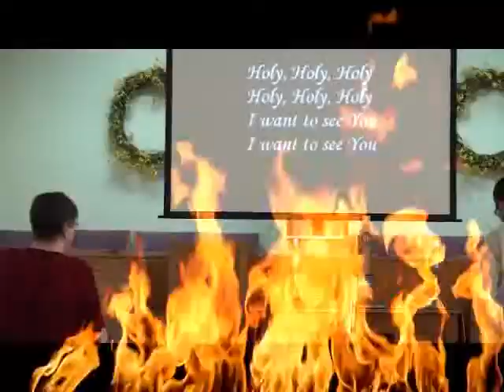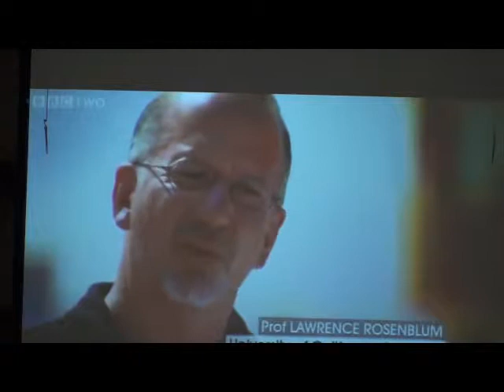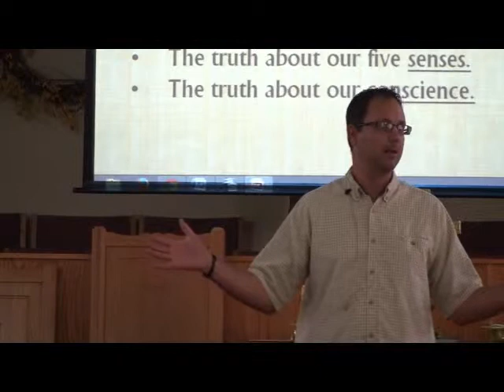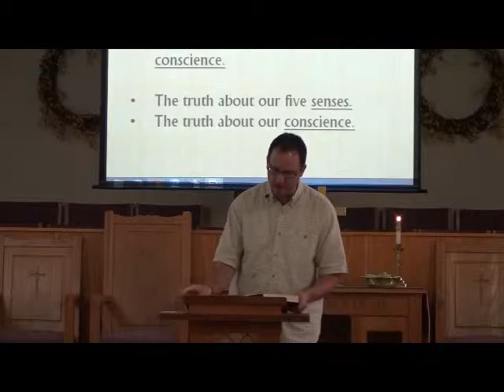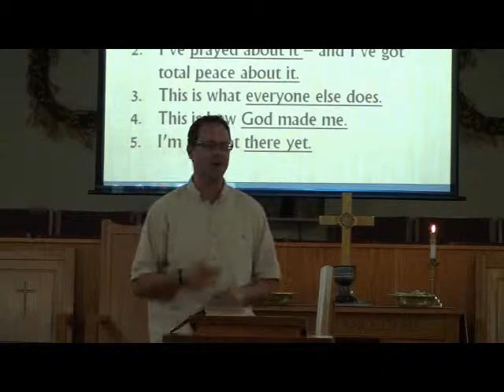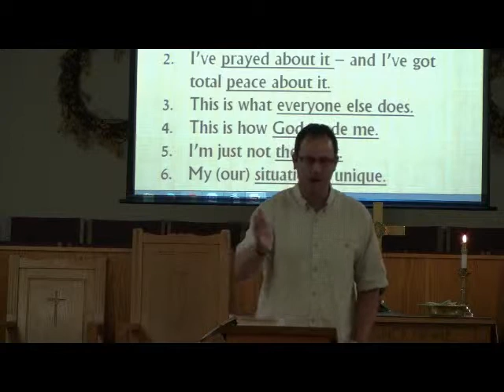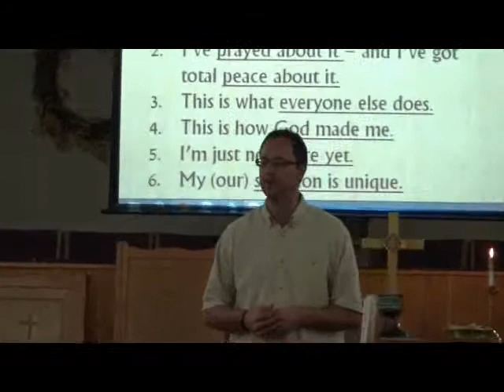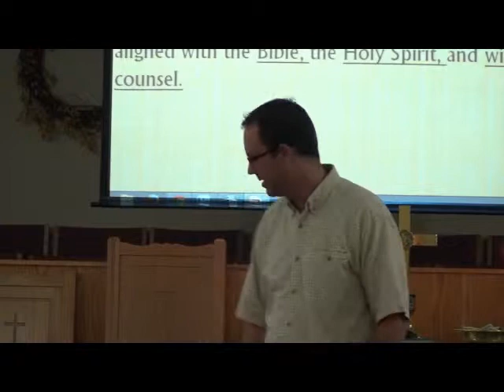Satan's Favorite Lies If It Feels Right Then It Can't Be Wrong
Ever thought or heard, "Well I have peace about it," or "I was just born this way," or "I'm just not there yet"?    If so, you are not alone!  One of Satan's favorite tactics is to convince us that just because we feel right about something it must be OK.  May this sermon challenge, bless and encourage you!